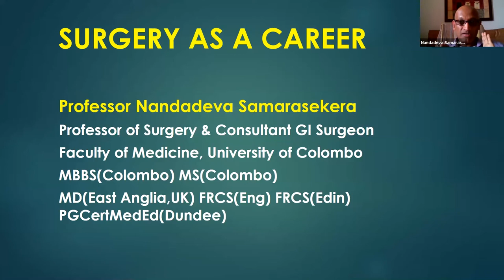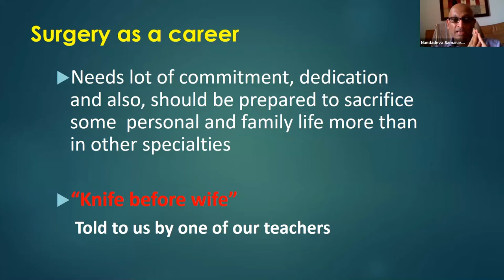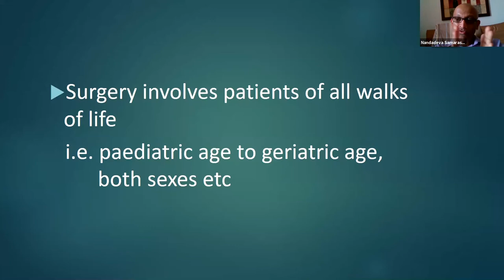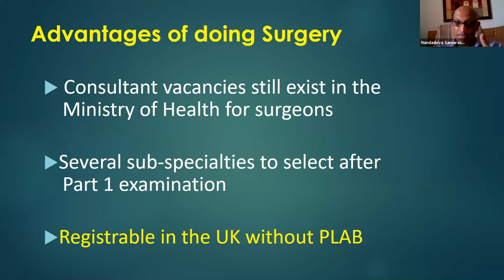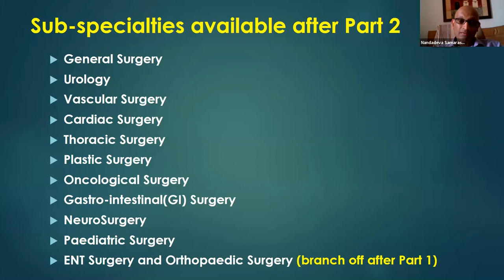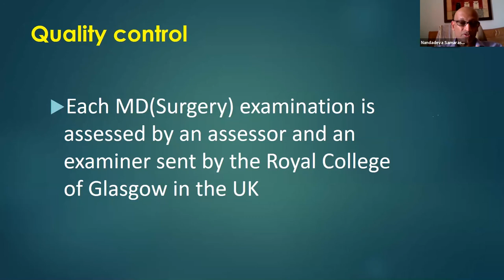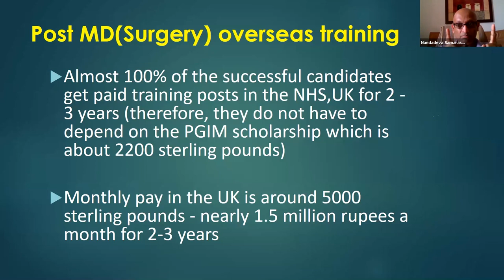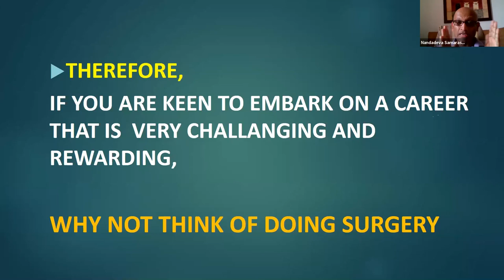Surgery & Sub Specialties - Professor Nandadeva Samarasekera